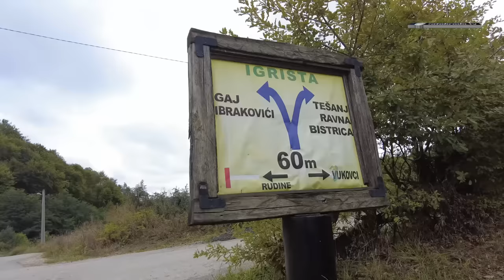ZALJUBILA SE U NJEGA kada je oteo sa BOMBAMA!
ĆEHAJE B.B,
Srebrenik 75350